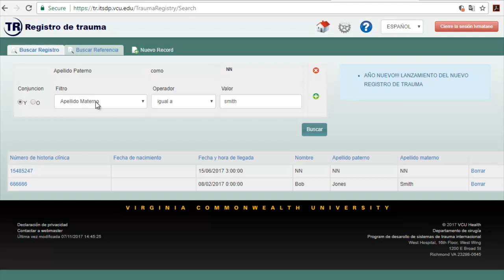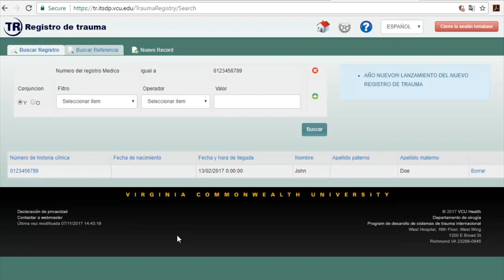ITSDP/SPT Registro de Trauma: 13 Buscar un Registro Pre existente